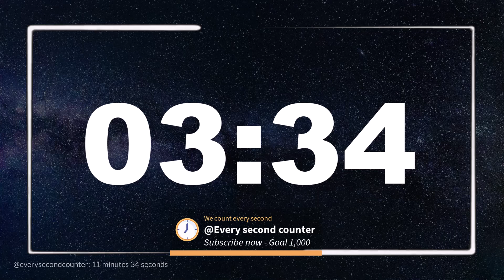11 minutes 34 seconds [694 secs] clock timer countdown || Alarm Focus || Chill Music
Eleven minutes thirty four seconds (694-secs) of focus and timer to use as alarm or countdown timer

Volume levels:
100% - Music is HIGH & ring bell is HIGH
75% - Music is ON & ring bell is ON
50% - Music is LOW & ring bell is ON
25% - Music is OFF & ring bell is LOW
0% - Music is OFF & ring bell is OFF